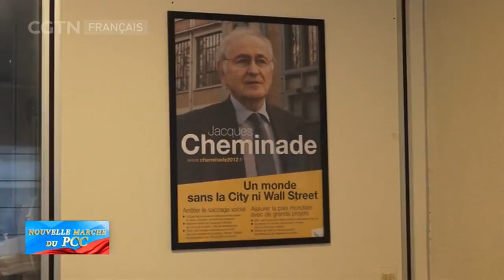Jacques Cheminade apprécie le concept de « prospérité commune »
Le 20e Congrès national du Parti communiste chinois, qui est l’événement le plus important de la vie politique chinoise de l’année 2022, est aussi suivi de près par des personnalités politiques françaises. C'est notamment le cas de Jacques Cheminade, président du parti Solidarité & Progrès, et trois fois candidat à l’élection présidentielle française.